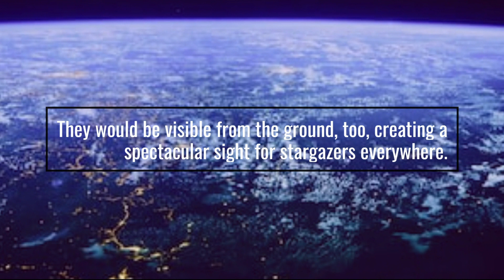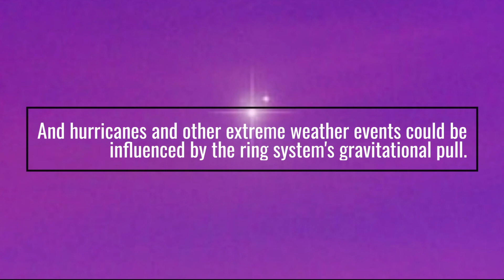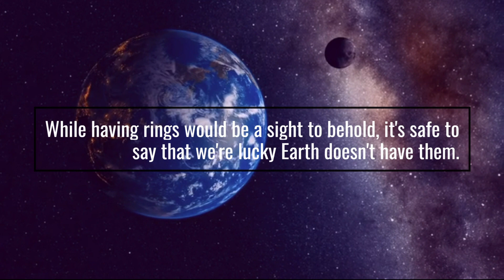Alert ⚠️ Earth has rings | Earth Gets Saturn's Rings ( What If )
Alert⚠️Earthhasrings|EarthGetsSaturn'sRings(WhatIf)
Alert⚠️Earthhasrings
EarthGetsSaturn'sRings(WhatIf)

Have you ever wondered what our planet would look like with rings like Saturn? This video takes you on a journey through the cosmos, imagining Earth with a ring system similar to Saturn's. We explore the beauty and potential hazards of having rings, from stunning views to unpredictable tides and extreme weather events. Join us as we delve into the possibilities and consequences of this unique feature.

inspired by @GetSetFly @StoryPediaOfficial @SciShow @scishowspace @dhruvrathee @WhatIfScienceShow @WhatsInside@AsapSCIENCE @TechnoGamerzOfficial @FactTechz @TechnicalGuruji @ScienceFictionBangla @SciShowKids@NatGeo